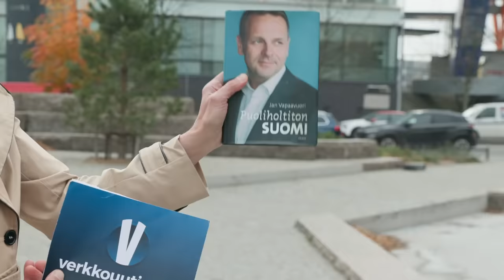Jan Vapaavuorelta suorat sanat: Talouskeskustelu Suomessa vinksallaan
Ex-elinkeinoministerin mielestä nyt on paikka lisätä kriisitietoisuutta velkaantumisen lisäksi myös kasvuun.